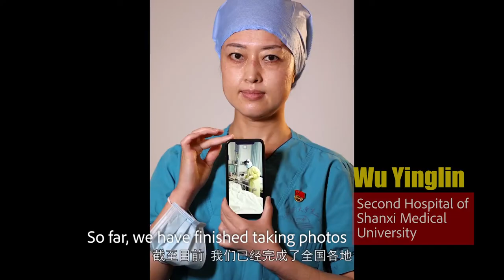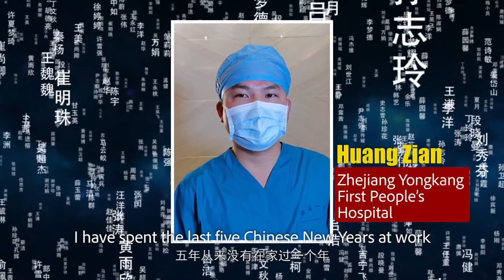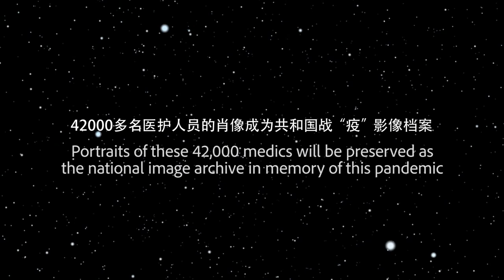The witness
What do angels look like without masks? Photo journalist Li Ge did a special project: take a photo of each of the 42,000+ medics who went to support Hubei. Click on the video to see his story of these "angels in white".